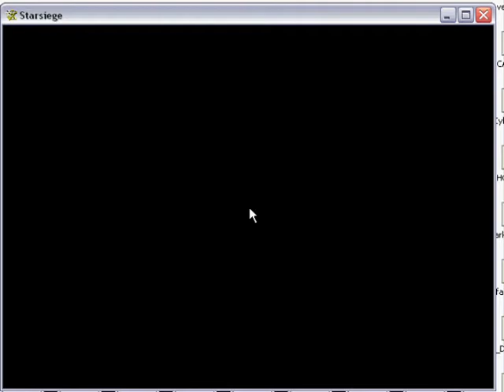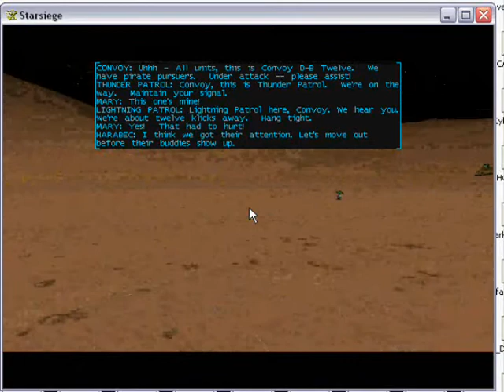Starsiege 02 human modded part 1/2